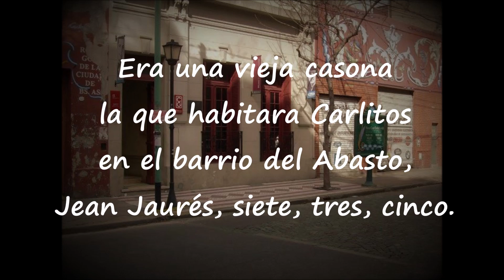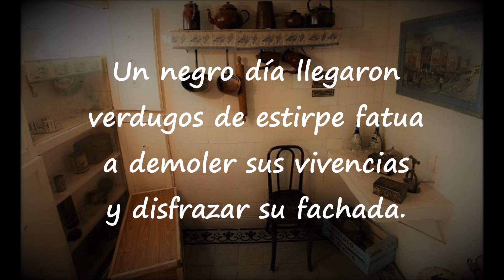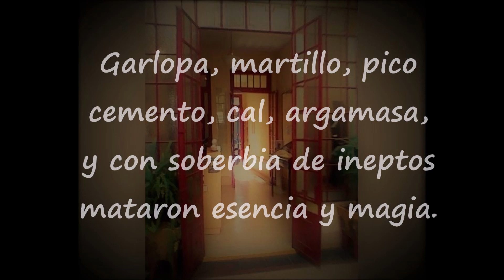AL MUSEO CASA DE CARLOS GARDEL - Martina Iñiguez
MUSEO CASA DE CARLOS GARDEL
Un lugar que no es más CASA ni es MUSEO
Una casa museo es un lugar donde el público revive, evoca, imagina o identifica cómo sería la vida cotidiana en su interior, mediante la contemplación de sus características edilicias y de objetos que fueron utilizados por sus habitantes. Objetos se convierten en elementos identificadores de una determinada forma de vida.
El valor inmaterial que transmiten los objetos expuestos confiere a las casas museo un “aura”, que es definida por Deloche como la “fuerza inmaterial de la presencia que impacta y subyuga al visitante cuando entra en contacto con la obra original, una fuerza que parece emanar del objeto y que resulta de sus diferentes estados, su historia, su trayectoria en el tiempo y espacio y el rol de culto que se le asocia” (Deloche, 1999).
A pesar de las deficiencias estructurales y de las reformas que había sufrido la que fuera la casa de Carlos Gardel, cumplía la función de hacer sentir al visitante que el mismo Carlitos lo acompañaba en su recorrido.
Con la última “puesta en valor” de la casa, realizada de manera inconsulta muy poco o nada se puede aprender sobre la forma de vida de Gardel y de los seres que compartieron allí sus días o su amistad.
La han convertido en un vulgar e impersonal “centro de entretenimientos”.

El concepto de museo utilizado en la estadística es el definido por la Ley de Patrimonio Histórico Español 16/1985, de 26 de junio, de acuerdo con el cual “Son Museos las instituciones de carácter permanente que adquieren, conservan, investigan, comunican y exhiben para fines de estudio, educación y contemplación, conjuntos y colecciones de valor histórico, artístico, científico y técnico o de cualquier otra naturaleza cultural”.

Este pseudo museo carece de herramientas para educar o enseñar el Patrimonio Histórico, de personal calificado al que se le pueda pedir información o guía para profundizar la biografía gardeliana y ni siquiera da acceso a una biblioteca especializada en el tema.
En resumen, ¡NO SIRVE PARA NADA!

Más información en el siguiente link:
VANDALISMO PATRIMONIAL en la CASA DE CARLOS GARDEL
Por Mario Bellocchio